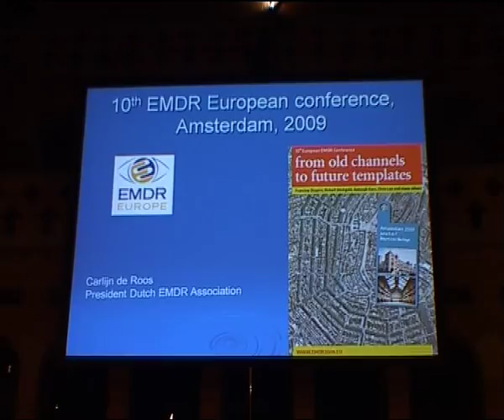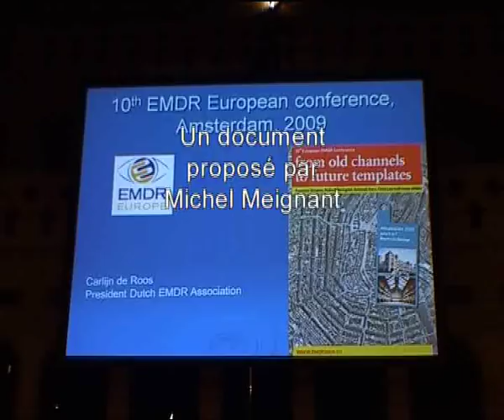EMDR Europe's - The EMDR Song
The EMDR Europe board singing "The EMDR Song" during the opening of the 10th EMDR Europe conference in Amsterdam (June 2009).
The song was written by Barbara Wizansky and Udi Oren in order to celebrate Francine Shapiro's accomplishments.

Filmed and edited by Dr. Michel Meignant